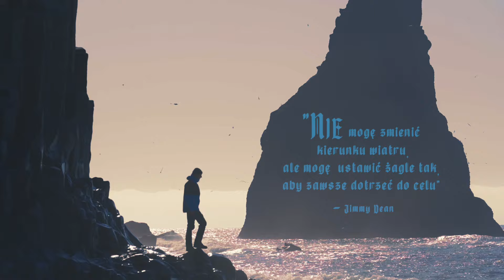INTO THE MIND | ISLANDIA | HAIRBEATS.PL | KAZIU | ICELAND CINEMATIC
Witam.

Mój film z wiosennej wyprawy na Islandię.
Ostatni czas był dla mnie bardzo emocjonalny, zakończyłem bardzo piękny okres w moim życiu i zacząłem nowy, mam nadzieję tak samo niesamowity. Filmy które robie są mocnym odzwierciedleniem mojego umysł i momentu w życiu w jakim się aktualnie znajduje. Chce aby były wrażliwe i jednocześnie inspirowały na wielu płaszczyznach.

hairbeats.pl